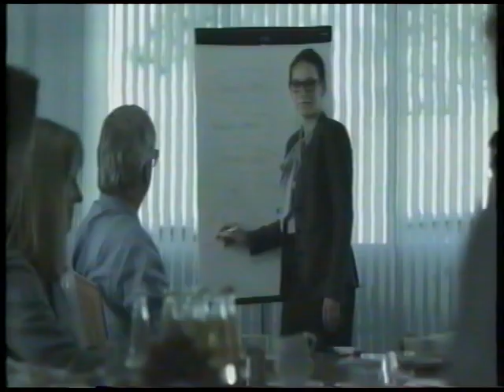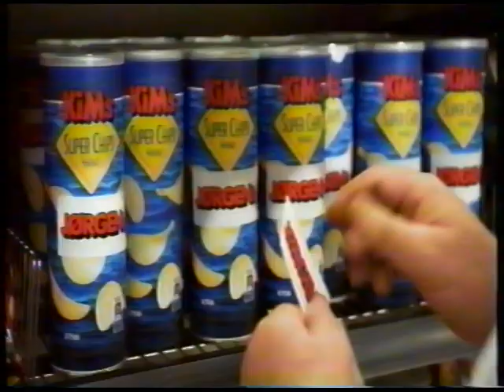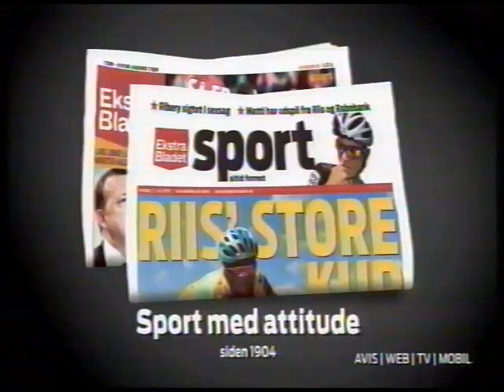TV2 reklamer fra 2011 #1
Denne reklameblok er fra engang i Maj 2011. Og den indeholder:

* Reklame for Ofir.dk og deres job søgning.

* Reklame for spark biler fra Chevrolet.

* Jysk reklame.

* Reklame for Mekonomen.

* Reklame for Jørgens chips (kims chips). Man bliver jo helt rørt.

* Reklame for Libero bleer. Det ser ud til de er blevet inspireret af Mission impossible 2.

* Reklame for spurten, noget med cykling på TV2 op til tour de france.

* Reklame for yousee med en af de der brygmann brødre.

* Reklame for Mazda.

* Reklame for ekstrabladet Sport.

* Reklame for intersport.

* Reklame for madlavningsfløde fra arla's karolines køkken.

* Reklame for udsalg hos idemøbler.

* afbrydelse af optagelse.